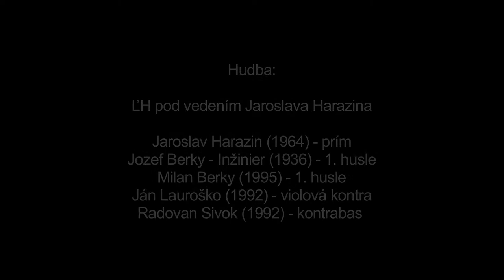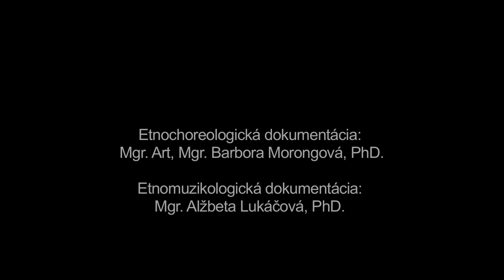Váľaní, Očová, Múzeum SNP v Banskej Bystrici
Názov: Váľaní
Inštitúcia: Múzeum SNP
Lokalita pôvodu: Očová

Interpreti - tanec: Pavel Holík (1963), Monika Holíková (1975) Interpreti - hudba: Jaroslav Harazin (1964), Jozef Berky-Inžinier (1936), Milan Berky (1995), Ján Lauroško (1992), Radovan Sivok (1992)

Ďalšie informácie - tanec: Názvom Váľaní sa v Očovej označuje starý párový krútivý tanec. Vyznačuje sa charakteristickým spôsobom krútenia páru striedavým prešľapovaním z jednej nohy na druhú v protistojnom čelnom postavení a špecifickým bočným vychyľovaním drieku. V prostredí folklorizmu sa v porovnaní s tradičným spôsobom tancovania intenzita bočného pohybu ramien a bokov výrazne hyberbolizovala.